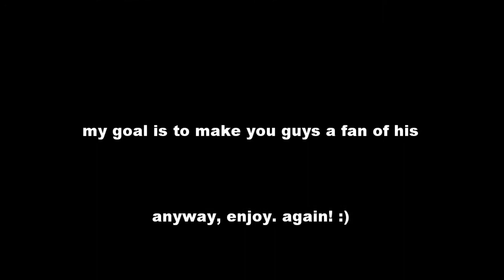Makoto Hashi MV Take 2 - Kemono